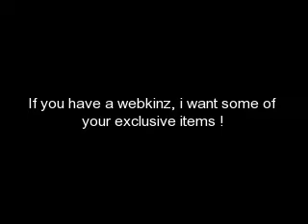Wanted Exclusive Items !!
i need exclusive tiems !